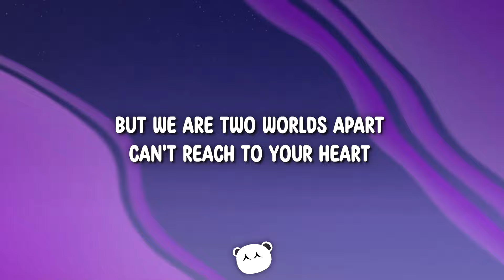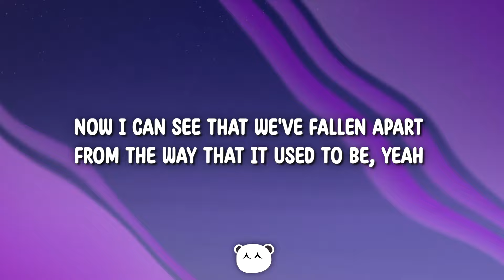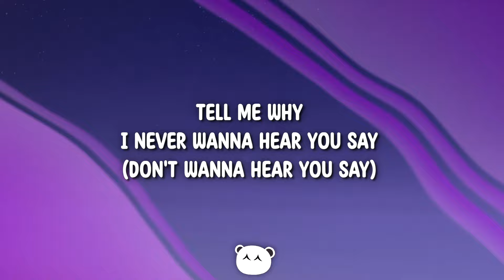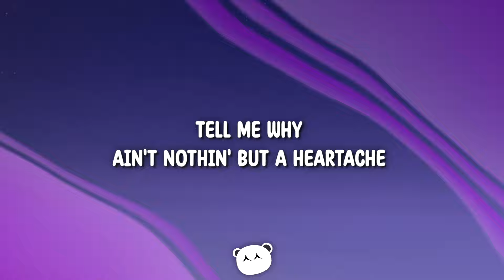Backstreet Boys - I Want It That Way (Lyrics)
Ain't nothing but a heartache
Tell me why
Ain't nothing but a mistake

Now I can see that we're falling apart

Ain't nothing but a mistake (don't wanna hear you say)

I never wanna hear you say (never wanna hear you say)